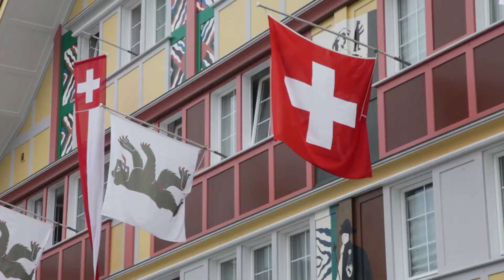WildKids: Suiza con niños (Appenzell, San Galo y los Grisones)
Recorrido de 10 días en camper por el elegante valle de la Engadina, la vibrante Flims o el lago de postal de Walen, descubriendo algunos de los secretos mejor guardados de la Suiza más oriental.

Encuentra más información en:

Suiza con niños: itinerario de 10 días en camper por Appenzell, San Galo y los Grisones

Suiza con niños: Appenzell y la cima del Säntis

Suiza con niños: El valle de la Engadina, en el corazón de los Grisones

Suiza con niños: Heididorf, el auténtico pueblo de Heidi

Suiza con niños: Wallensee, un lago para disfrutar en familia